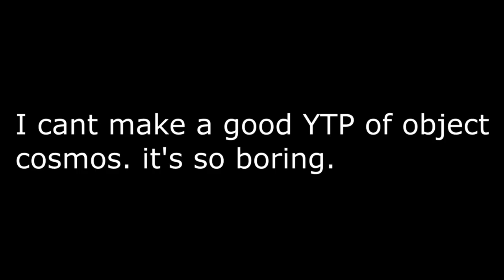Short YTP: Object Cockmos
Credit To Circledude, That Is All.